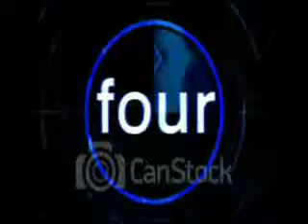"this native love ain't satisfied..."--BehindThaGroove (demo song)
Original Song...A Healthy sexual Appetite Indeed...